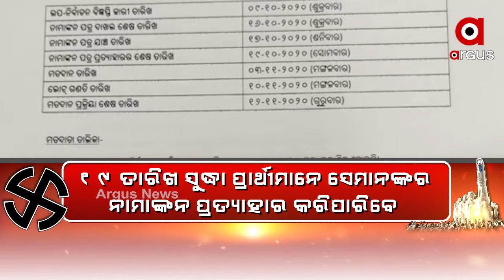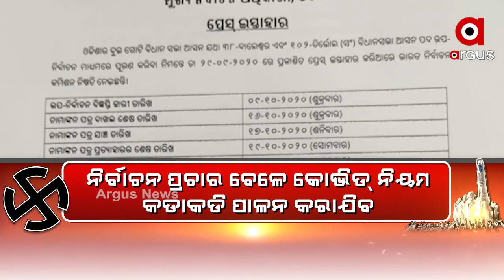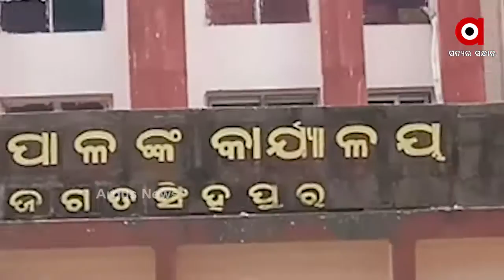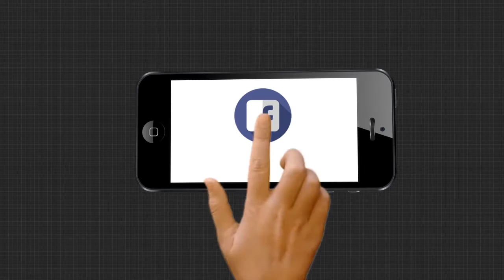ବାଲେଶ୍ୱର ସଦର ଓ ତିର୍ତ୍ତୋଲ ଉପନିର୍ବାଚନ ପାଇଁ ବିଜ୍ଞପ୍ତି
ବାଲେଶ୍ୱର ସଦର ଓ ତିର୍ତ୍ତୋଲ ଉପନିର୍ବାଚନ ପାଇଁ ପ୍ରକାଶ ପାଇଲା ବିଜ୍ଞପ୍ତି । ନଭେମ୍ବର ୩ ତାରିଖରେ ହେବାକୁ ଥିବା ଉପନିର୍ବାଚନରେ ତିର୍ତୋଲ ନିର୍ବାଚନ ମଣ୍ଡଳୀର ୩୭୩ଟି ପୁଲିଂ ବୁଥରେ ୨ ଲକ୍ଷ ୩୯ ହଜାର ଭୋଟର ନିଜ ମତ ସାବ୍ୟସ୍ତ କରିବେ । ସେହିପରି ବାଲେଶ୍ଵର ସଦର ନିର୍ବାଚନ ମଣ୍ଡଳୀର ୩୪୬ ପୁଲିଂ ବୁଥରେ ୨ ଲକ୍ଷ ୨୬ ହଜାର ଭୋଟର ନିଜ ମତ ସାବ୍ୟସ୍ତ କରିବେ .